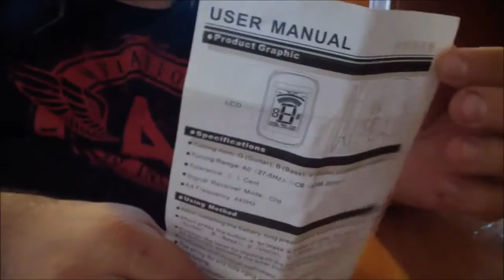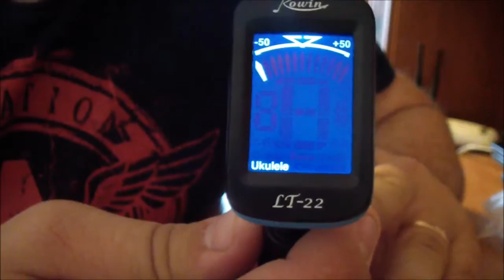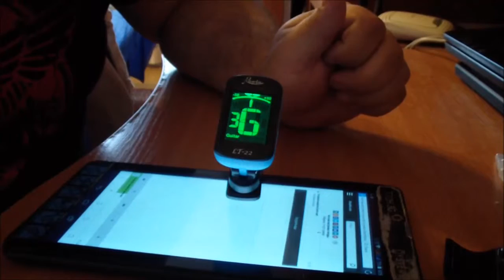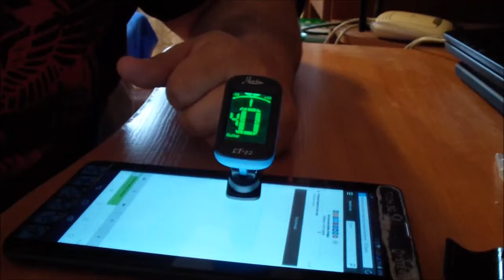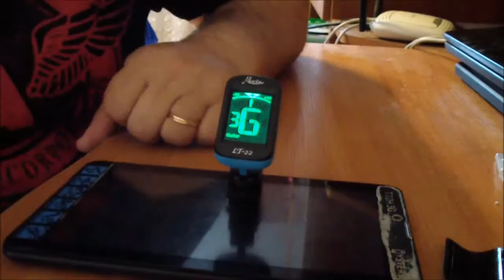ТЮНЕР ДЛЯ НАСТРОЙКИ ГИТАРЫ, ПРОВЕРКА РАБОТЫ, ПОЛНЫЙ ОБЗОР, 200 РУБЛЕЙ.